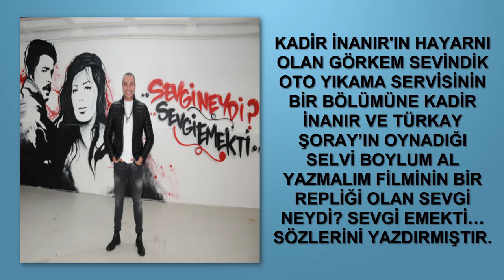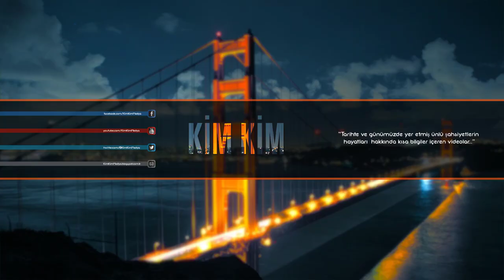Görkem Sevindik Kimdir [KimKim] [Sesli Anlatım]